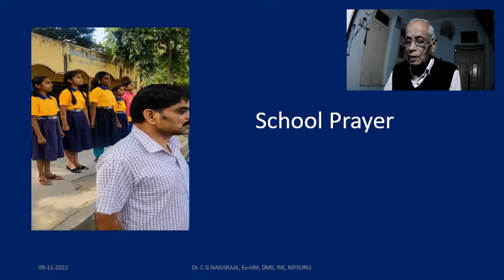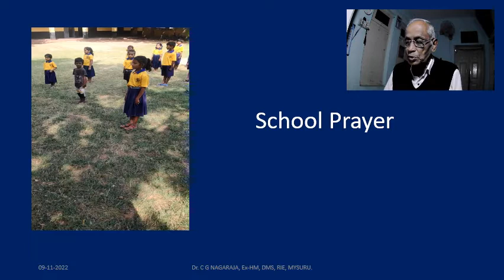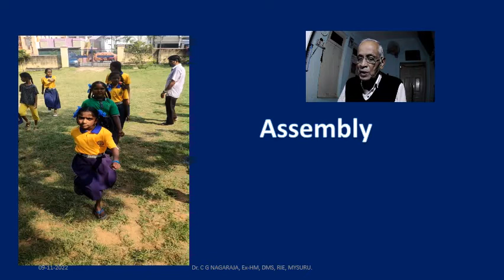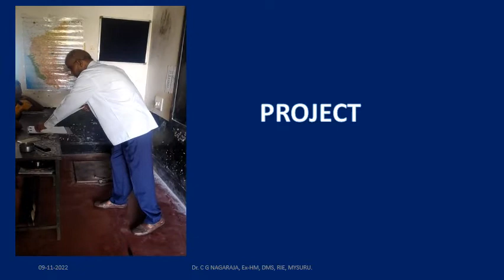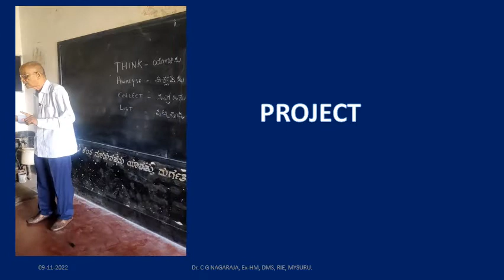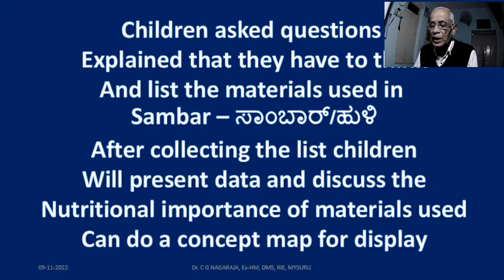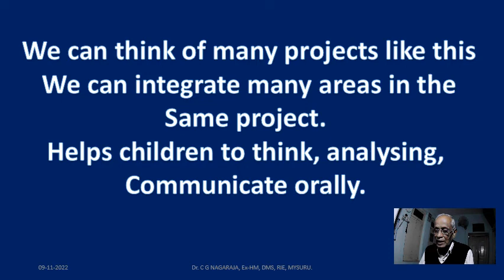Teaching How to learn THINKING -Out of Box.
Using simple Projects children can be trained to learn how to acquire new knowledge other than taught in the class using text books. Out of Box  Learning.